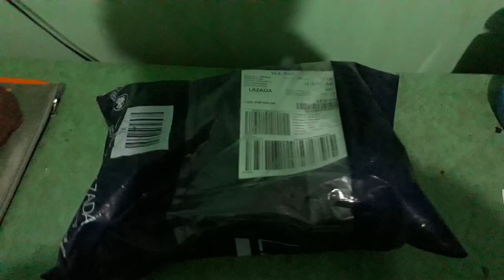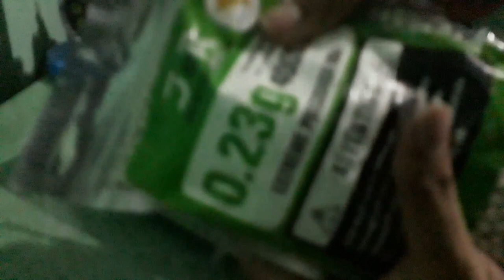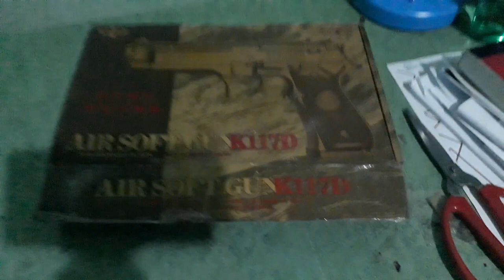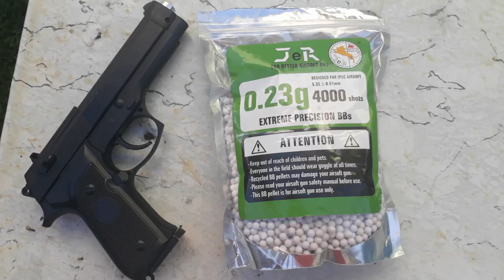Unboxing & Review | Airsoft: K117D | Pierro Berreta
Today, I will be unboxing and giving a review to K117D or the Pierro Berreta product which I bought from LAZADA for a very cheap price.